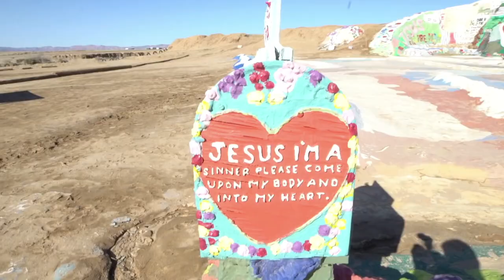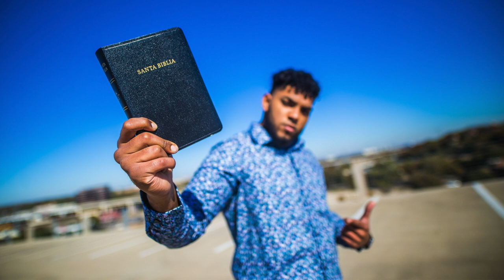Christian EDM MIX | Progressive House • Trance • EDM | Higher Power 17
Welcome to my corner of the universe where I find great EDM tracks from various producers, and bring them together to create a continuous mix EDM Worship Experience. If you just want a good mix to listen to you're in for an all-star performance. But if you want an EDM Worship revival then this is for you. This Mix has both Progressive House and Trance with seamless beats that are DJ mixed.  The feelings are real. Feel Hope and Ecstasy with Episode 17. Special thanks to Pablo Artigas for the all-star remix of Abra A Boca.

Due to copyright rules, I do not receive any revenue from YouTube, any help is appreciated.

If You would like to support the EDM Ministry with a recurring tithe

Higher Power Episode 17 is:

0:00:00 - Intro
0:00:28 - Armed (Original Mix) | Pryda
0:04:30 - Fire (Pete K Remix) (Extended Mix) | Walden
0:08:32 - Abra A Boca (Pablo Artigas Remix) | Mike Foyle, Statica
0:14:38 - I Would Die For You (Filterheadz Remix) | Chainside
0:20:56 - Into the Black (Extended Mix) | Rolo Green
0:26:15 - You Can't Control Me (Extended Mix) | Sunny Lax
0:33:02 - Searching You (Extended Mix) | Pete K
0:41:06 - Dolby (Original Mix) | D-Nox, Stereo Underground
0:47:24 - ZAO (Extended Mix) | 7 Skies
0:53:11 - Before The Ashes (Extended Mix) | Tomas Heredia
0:57:59 - Look At Me Now feat. Giuseppe de Luca (Extended Mix) | Ilan Bluestone